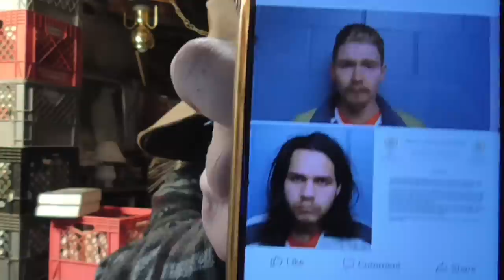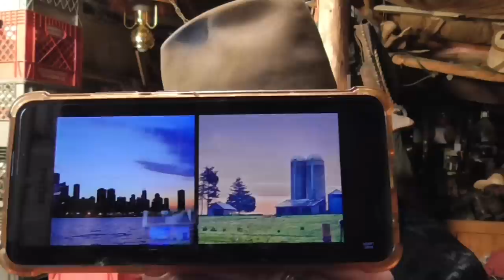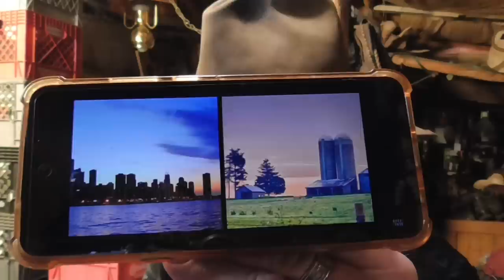TWEAKER FLATLANDER ZOMBIES BUSTED in Our COUNTY, CANNIBALISM?! V in Our FOOD?!?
Today on The Crick Bottom ...HOLY CRAP it is NEVER ENDING and Getting Worst All The Time!

Take a LQQK at Some of our Treasures we have found in These Idaho Mountains

Idaho Hillbilly
 Council, Idaho
                     83612